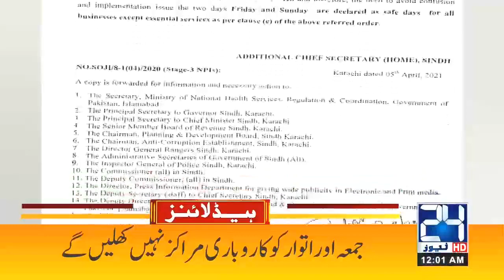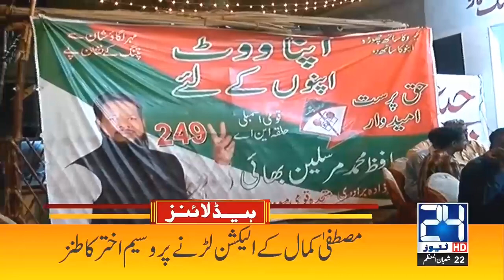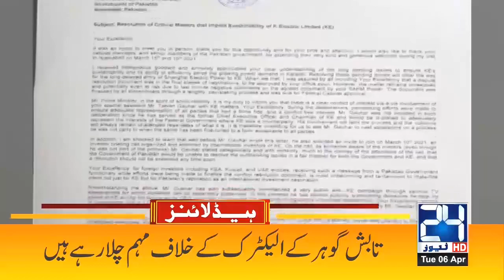Reopening Of Educational Institutions To Be Decided Today | 12am News Headlines | 6 April 2021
Reopening Of Educational Institutions To Be Decided Today | 12am News Headlines | 6 April 2021 | 24 News HD

24 News HD is one of the leading news channels of Pakistan bringing you the latest current affairs from Pakistan and around the world.  Live National Assembly and Senate Session.